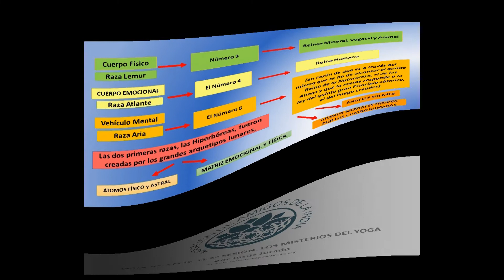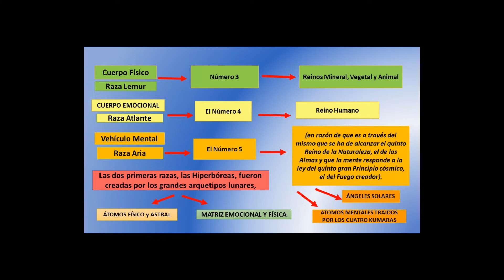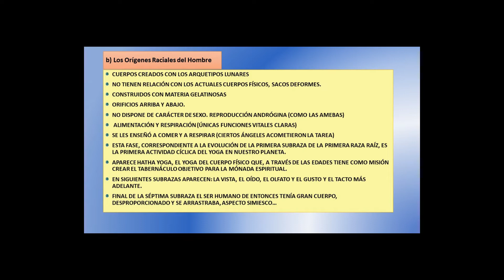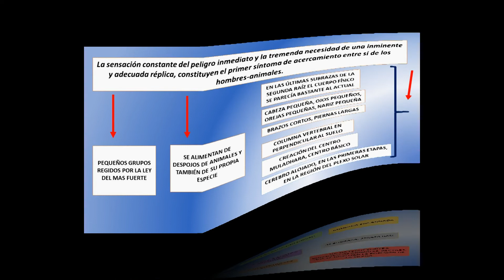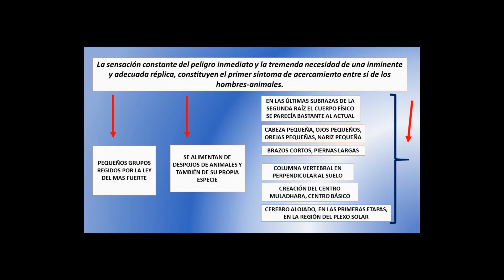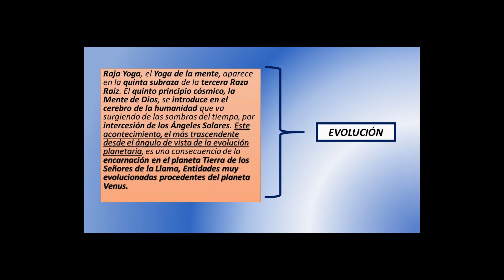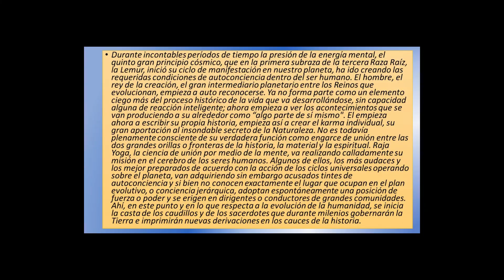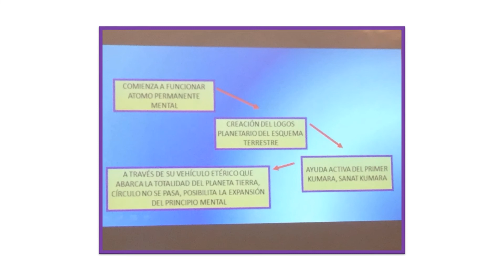3ª SESIÓN LOS MISTERIOS DEL YOGA por Jesús Jurado segunda de dos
Tercer sesion del curso, estudio del libro del mismo título LOS MISTERIOS DEL YOGA, de vicente Beltrán anglada, en amigos de la india, Barcelona; se sigue la línea narrativa del libro, añadiendo los comentarios que este estudiante considera más idóneos. Así se hable de rondas cadenas, señores de la llama, átomos permanentes, angeles solares, tipos de yogas, hatha, bhakti, raja y agni yoga como camino conscientes de vuelta a la casa del padre.
(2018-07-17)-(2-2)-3ª SESIÓN. LOS MISTERIOS DEL YOGA por Jesús Jurado